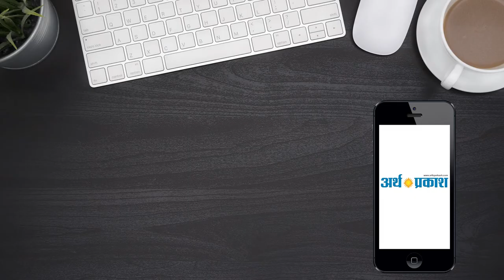ये क्या करती नज़र आ रही है पंचकूला पुलिस- देखें ये वायरल वीडियो !